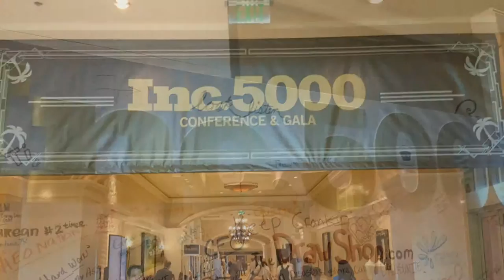Intetics at Inc 5000: 8 years among fastest growing companies in the US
Inc Magazine ranked Intetics among the fastest growing US private companies for the 8th time in 2015. Intetics went to the conference to celebrate.